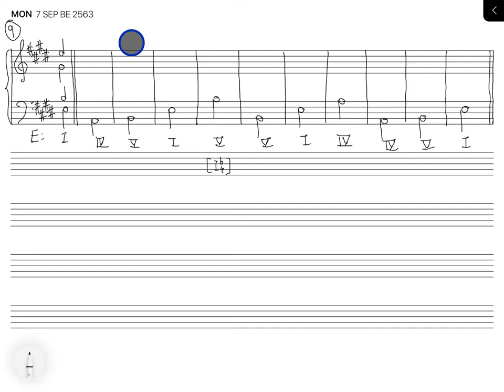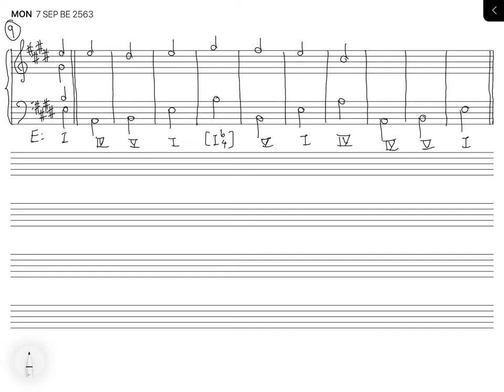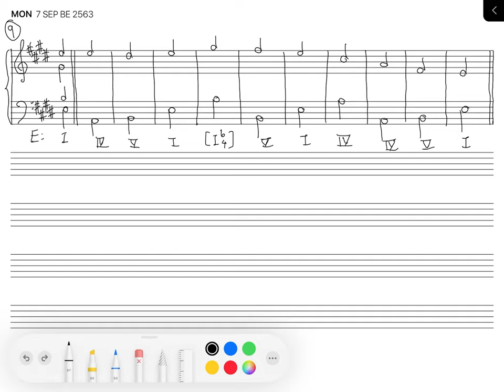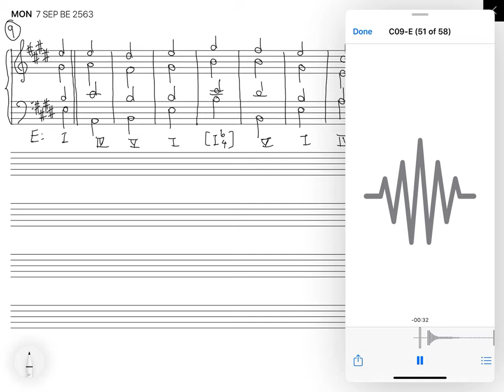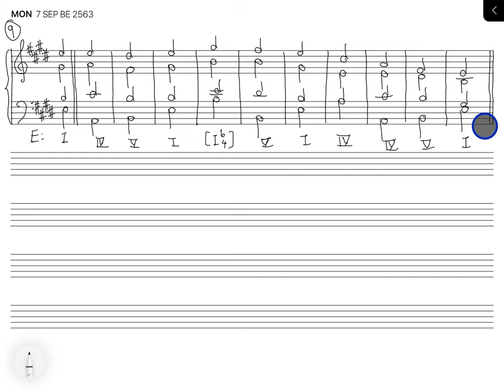Four-part exercise (11 bars) 09 E